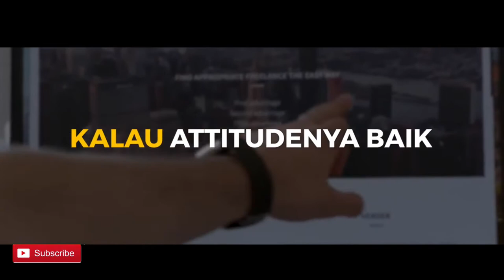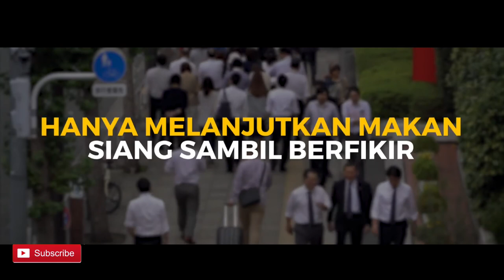Empat Attitude Yang Membuat Sukses Cepat - Bossman Mardigu